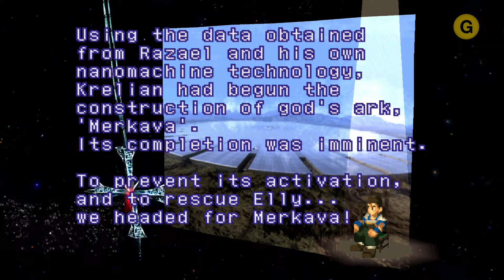[PS1] 제노기어스 - 얽매인 천사의 노랫소리 / 39. 메르카바